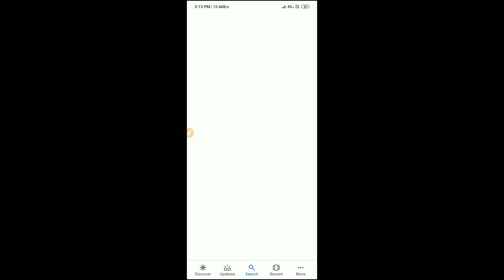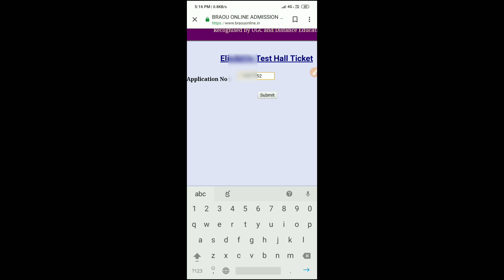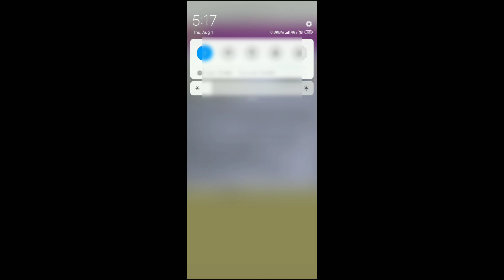Ambedkar open degree eligibility test 2019 hall ticket released